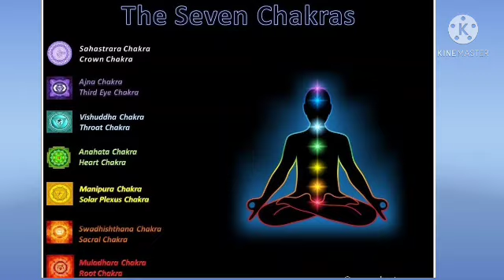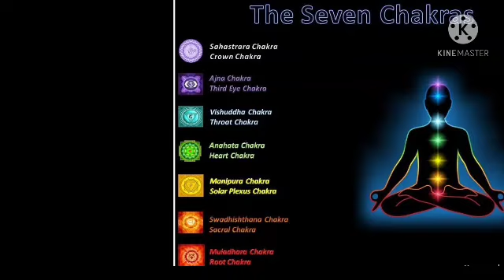7 Chakras💟ಏಳು ಚಕ್ರಗಳ ಸಂಪೂರ್ಣ ವಿವರಗಳು All ಚಕ್ರಗಳಿಗೆ ಏಂಜಲ್ ಸಂಖ್ಯೆಗಳು ಚಕ್ರಗಳಿಗೆ Crystals,Switch word✨